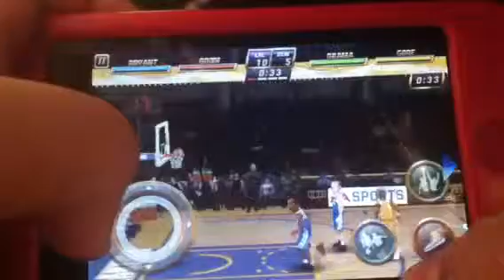NBA jam part 1